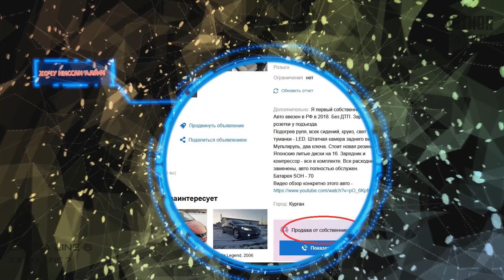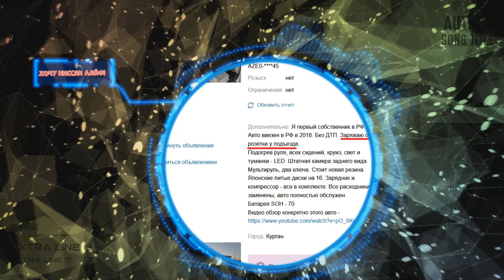Девушка покупает НИССАН ЛАЙФ